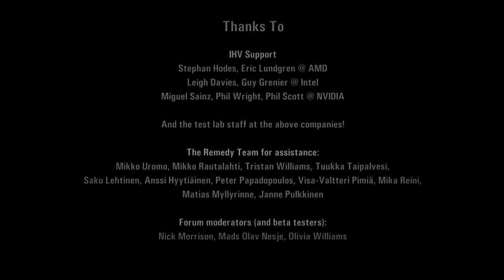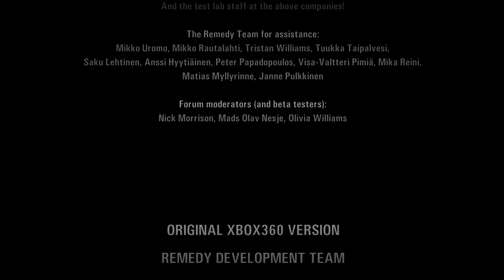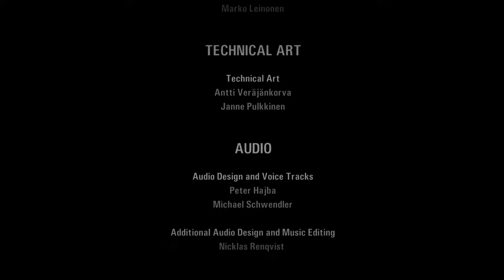Alan Wake Gameplay Episode 6 | Part 33 | Ending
We confront The Darkness!!